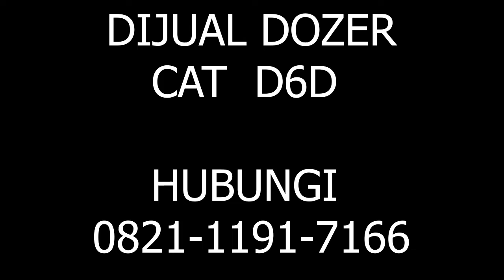DIJUAL DOZER CAT D6D | FOR SALE USED BULLDOZER D6D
DIJUAL DOZER CAT D6D

CAT D6D
ALAT BERAT DIJUAL
DOZER BEKAS
DOZER DIJUAL
DOZER  CAT D6D BEKAS DIJUAL

FOR SALE USED BULLDOZER CAT D6D
USED CAT BULLDOZER D6D
USED EQUIPMENT